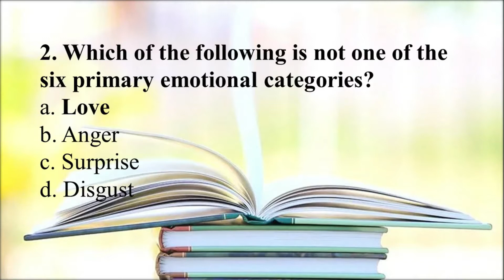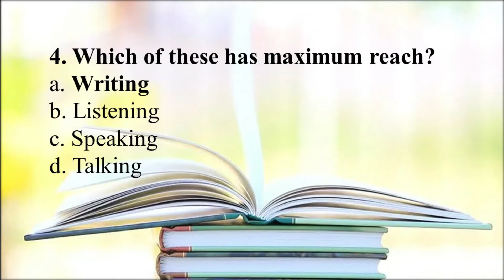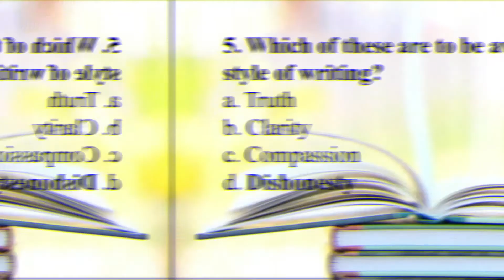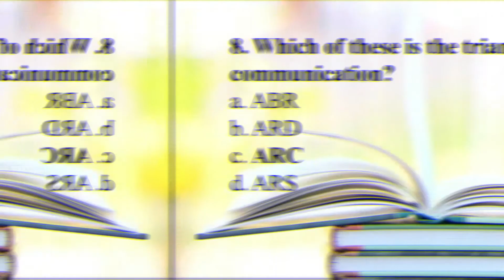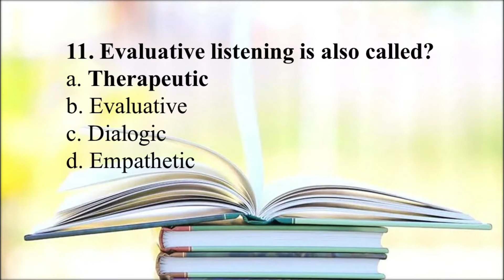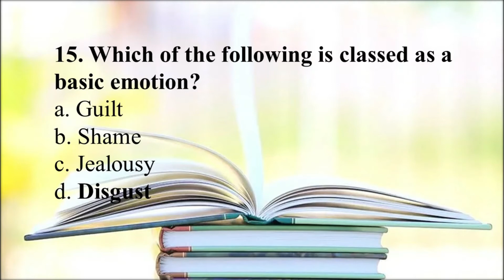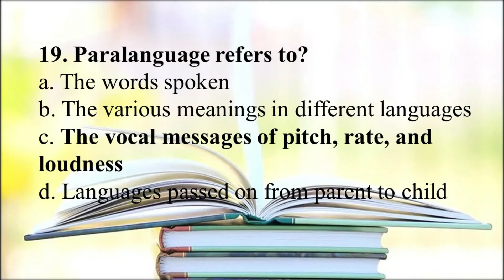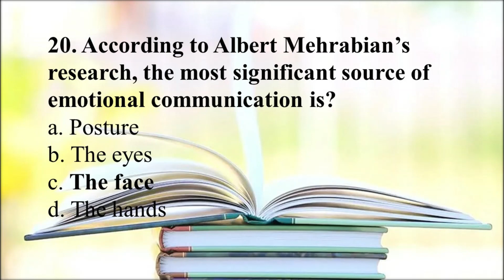I Solved MCQs I Verbal/Nonverbal Communication I Prof.Fariha Mughal I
I Verbal I Nonverbal I Communication I Facial Expression I Touch I Gestures I Postures I